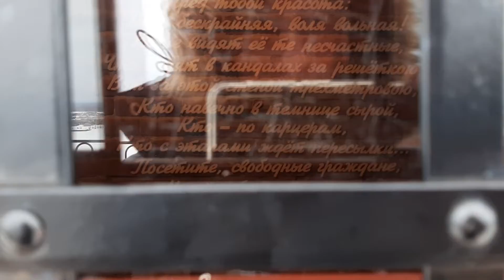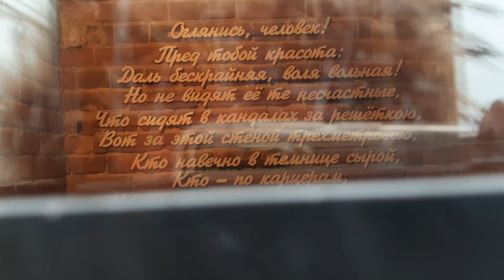20220329 171116 Я в Тобольске Набережная и рассказ про каторжан